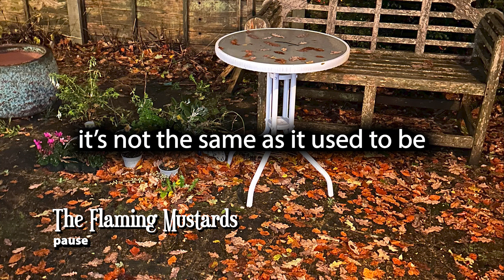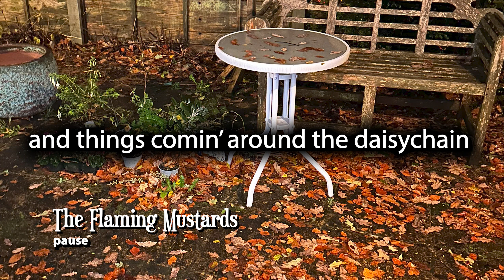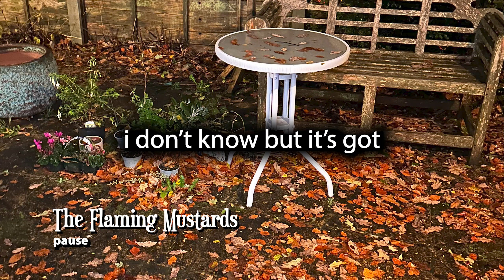pause ~ the flaming mustards